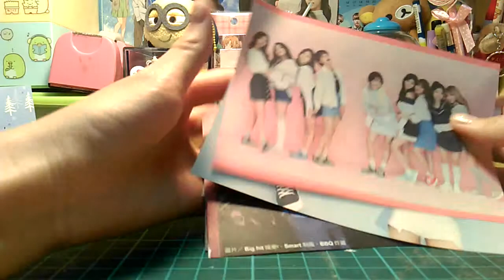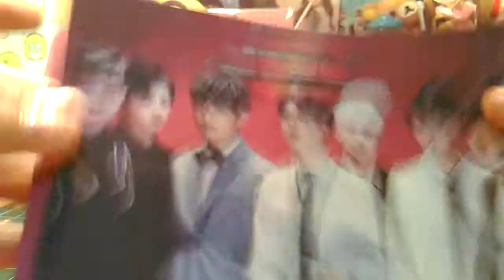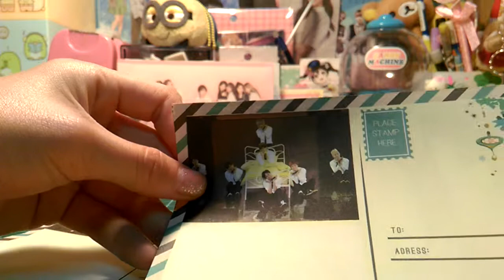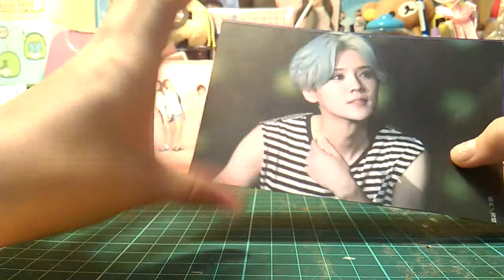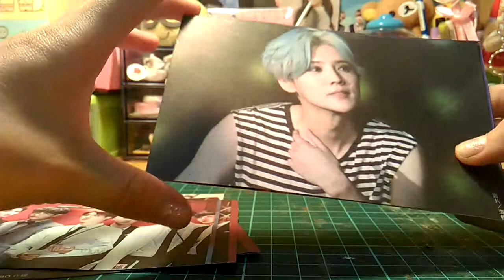🌸小花🌸介紹雜誌的明信片&抽明信片🎉